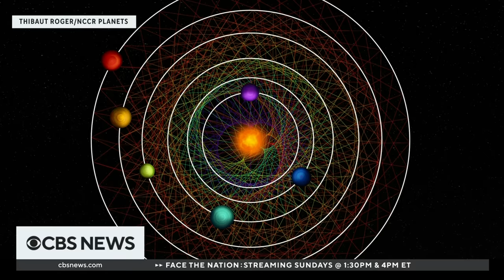Rare "in-sync" solar system discovered by scientists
Scientists have discovered a six-planet solar system in the Milky Way that astronomers say has been untouched by outside forces since its birth billions of years ago. The six planets orbit a star "perfectly" in sync. Derrick Pitts, chief astronomer at the Franklin Institute, joined CBS News to talk about the discovery.